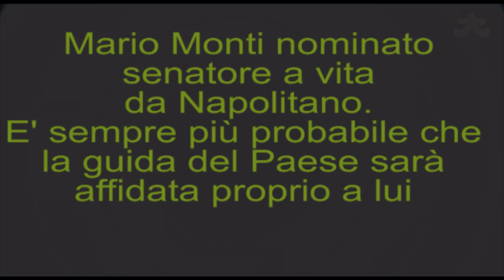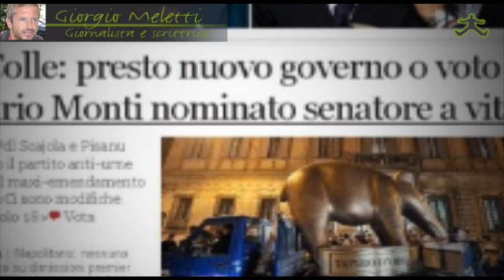Chi è Mario Monti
Monti, stimato economista, ha un'immagine controversa. Inserito nei club che contano, dal Gruppo Bilderberg all'Aspen, dovrà assumere misure eque per evitare le rivolte di piazza. Idv e Lega? Non vogliono sacrificare nulla dei loro consensi, neanche per il bene del Paese.